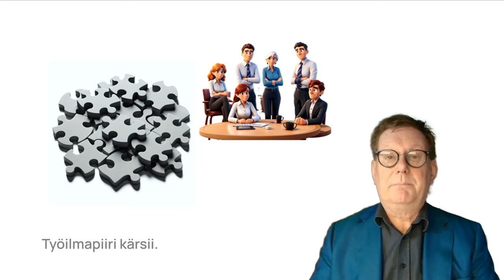Miten organisaatiosta yhdentyvä?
Miten organisaatiosta yhdentyvä? Työyhteisössä ihmiset optimoivat omaa suoritustaan eivätkä aina näe kokonaisuutta. Silloin organisaation osat eivät pelaa yhteen, mikä estää merkittävien läpimurtojen saavuttamisen. Työilmapiiri kärsii. Jos yhteinen suuntaa puuttuu, muutosten ja uusien visioiden läpivieminen on yhtä ylämäkeä. Mutta tämän ilmiön voi torjua. Juuri eilen teimme harjoituksen, jossa yrityksen koko porukka konkretisoi tulevaisuutta 5 vuoden päähän. Sisällön laatu oli kaikille yllätys. Toimari sanoi, että hän on tämän vision edessä aivan "sanaton". Kokouksen lopussa porukka kuvasi kokemusta yhdellä adjektiivilla: Sana "innostava" voitti, mutta sana "yhdentyvä" sai myös ääniä. Jotain oli tapahtunut - muutosmatka kasvuun oli virallisesti alkanut. Ihan kettinkiä.